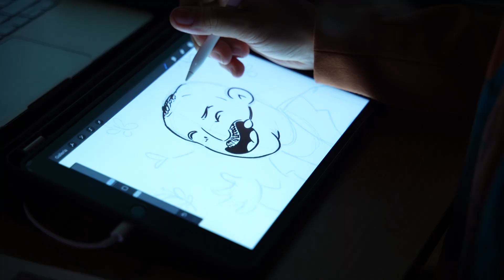39° Lovers Film Festival | Day 4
✨ LFF39 Day 4 🔥

🦋 LFF39 vi aspetta a Torino fino al 21 aprile 2024